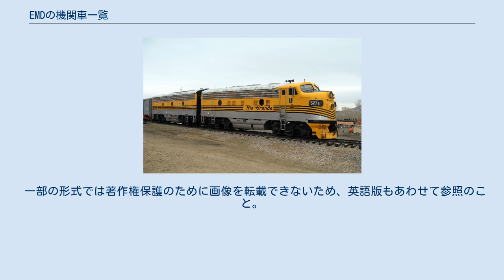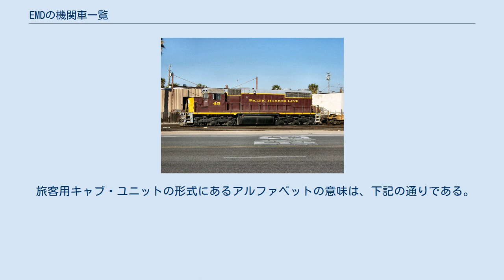EMDの機関車一覧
エレクトロ・モーティブ・ディーゼル製の鉄道車両
以下にエレクトロ・モーティブ・ディーゼル（EMD）とその前身であるゼネラルモーターズ・エレクトロ・モーティブ・ディビジョン（GM-EMD）、エレクトロ・モーティブ・コーポレーション（EMC）が生産した機関車の一覧を記す。
 EMDの前身であるEMCが鉄道車両の生産に参入した1930年代初頭は、鉄道車両のデザインとして流線型が流行していた。
そのため、集中動力式の流線型鉄道車両や試作機関車を生産した。
大半は1両限りの生産で廃棄されたが、EMCは1936年まで独自に車体を製造する能力がなかったのでウィントン社とゼネラル・エレクトリックが発電、制御、伝達駆動系を担当、車体は下請けが製造した。
 スイッチャーの形式にあるアルファベットの意味は、下記の通りである。
 旅客用キャブ・ユニットの形式にあるアルファベットの意味は、下記の通りである。
 貨物用キャブ・ユニットの形式にあるアルファベットの意味は、下記の通りである。
 形式にあるアルファベットの意味は、下記の通りである。
 ロード・スイッチャーの形式にあるアルファベットの意味は、下記の通りである。
 末尾のサフィックスの意味は、下記の通りである。
 カウル・ユニットの形式にあるアルファベットの意味は、下記の通りである。